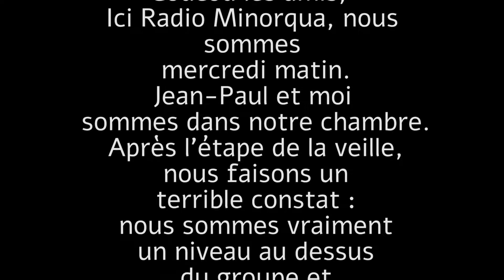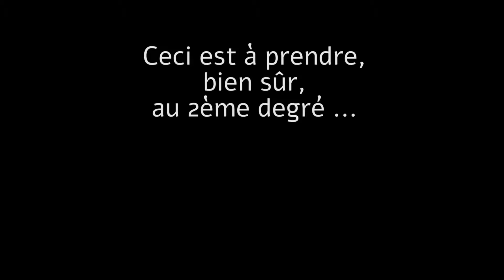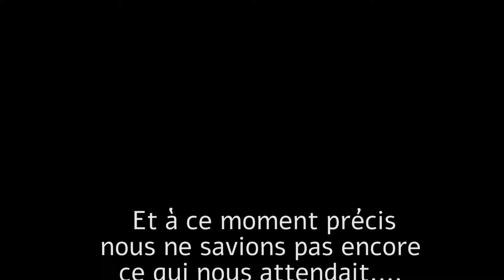Minorque Mercredi matin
Tout d'abord une petite vidéo entre Jean-Paul et moi, où l'on livre nos impressions sur l'étape de la veille.
Puis on recueille quelques avis au petit déjeuner avant le départ pour l'étape du jour.